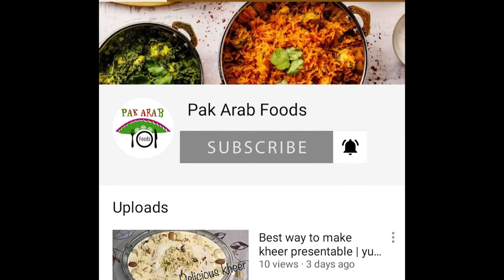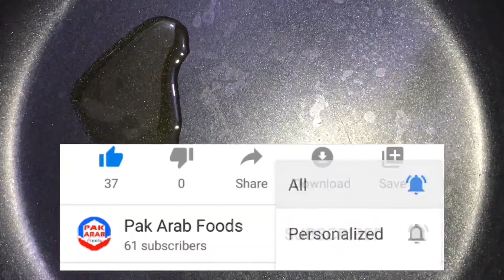Quick and healthy Breakfast Recipe for weight loss by Pak Arab Foods | Oats Eggs omelette Recipe.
If you want to loss weight and  during that time want to eat healthy diet try this recipe. its a healthy breakfast recipe

Gajar kheer recipe | Perfect Gajrela Recipe |  گجریلا بنانے کا طریقہ

Quick and Easy Breakfast Recipe by pak Arab foods | Potato omelette | yummy Lunch box Recipe.

Mix vegetable egg omelette Recipe by Pak Arab foods | Healthy  and easy  breakfast Recipe.

Ingredients:
Oats         3 TBsp
Milk           5-6 TBsp
Eggs            3
Green chillies   5-6 chopped
Coriander mint leaves   few chopped
Black pepper         1/2 tsp
salt                1/2 tsp/ Add to taste
Oil                 1TBsp for cooking

Quick and healthy Breakfast Recipe for weight loss by Pak Arab Foods
 Oats Eggs omelette Recipe.